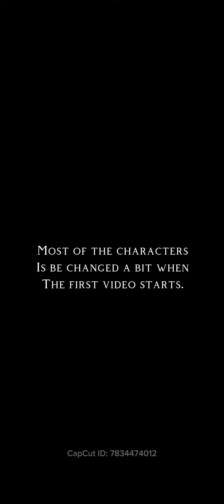Non-normal high school trailer